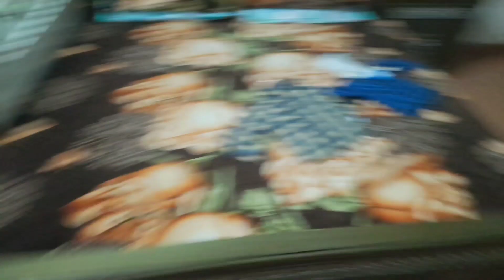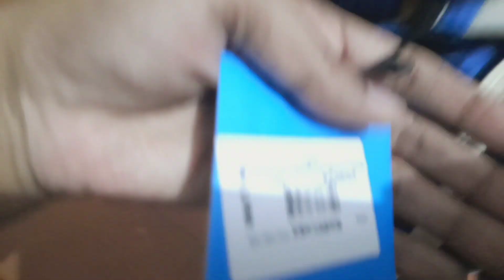aj kal market ki samaj hi nhi arai -husband ny khul k tarif ki